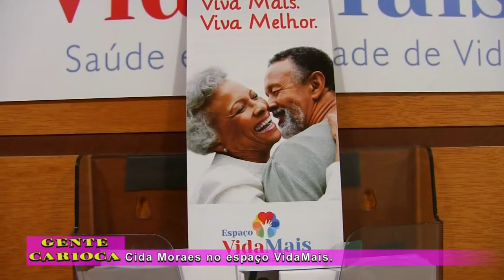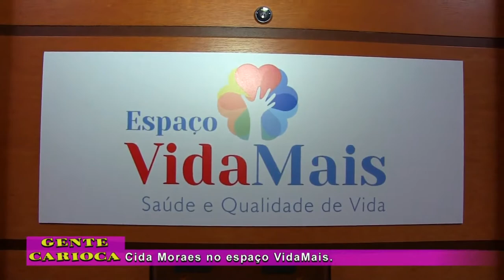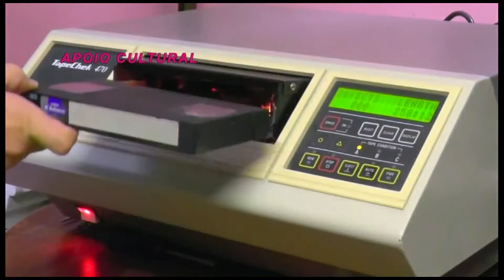Cida Moraes no Espaço Vida Mais